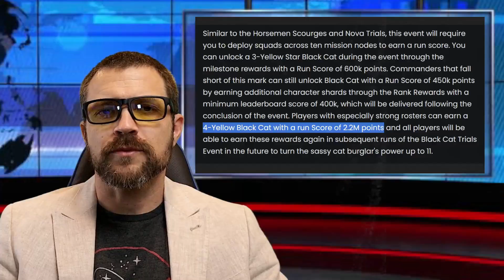Which Way is Scopely Going? New Avengers & Gear Value - The Recap - Marvel Strike Force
All Featured Info-Graphics can be found in my Discord server with associated links.